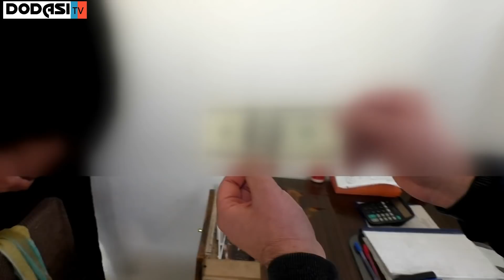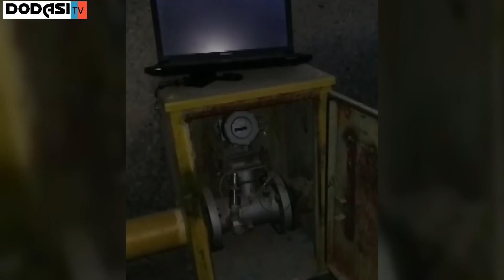БУ ДАХШАТ ХАММА КУРСИН ТОШКЕНТДА КОТТА ФОЖИА ЮЗ БЕРДИ.